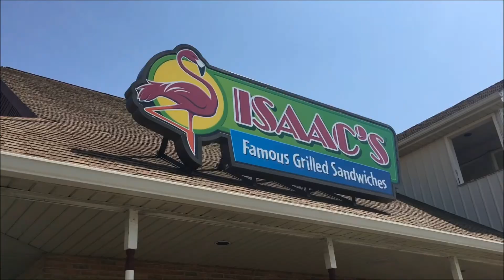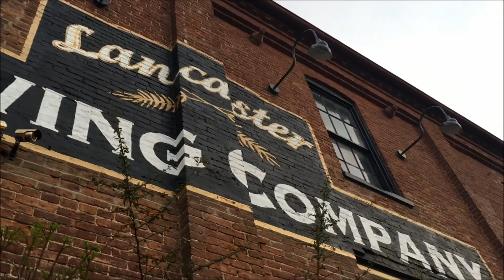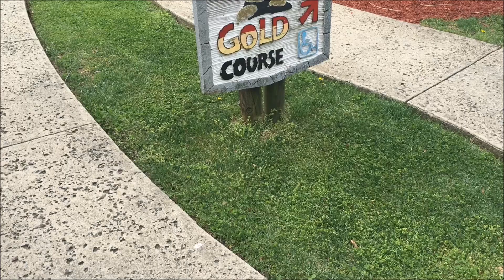SPRING BREAK TRAVELING! | Vlog #18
In our eighteenth vlog, we go traveling over spring break to Lancaster, PA and West Reading, PA!

Songs Used In This Video: "Krupa - Intimidate" and "Logic - Black SpiderMan (Instrumental)"